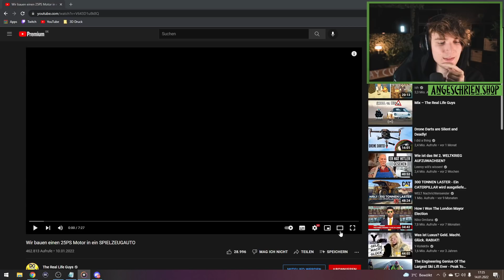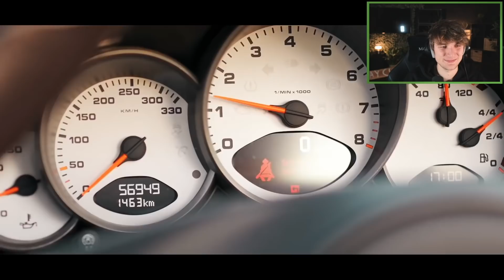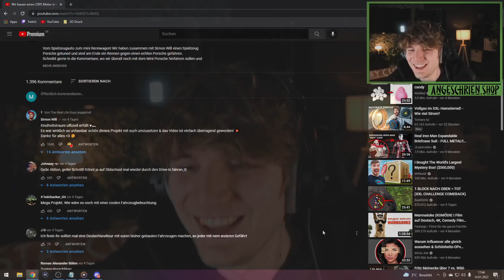25 PS E-Motor in SPIELZEUGAUTO! Über 50 Km/h? | Marius Angeschrien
25 PS E-Motor in SPIELZEUGAUTO! Über 50 Km/h? | Marius Angeschrien